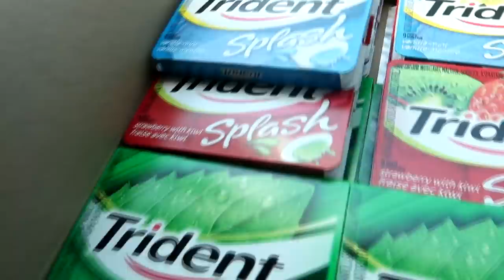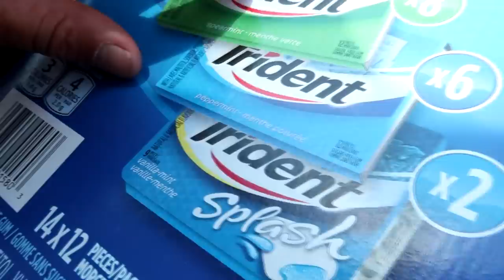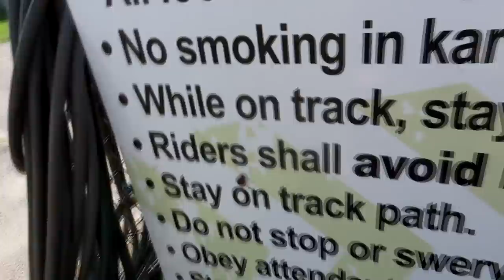I Was Petrified!